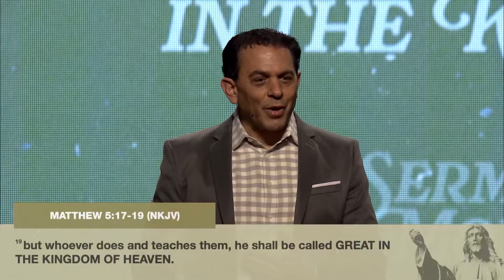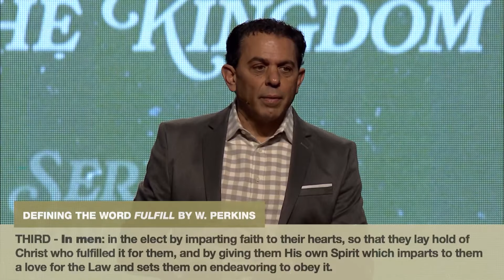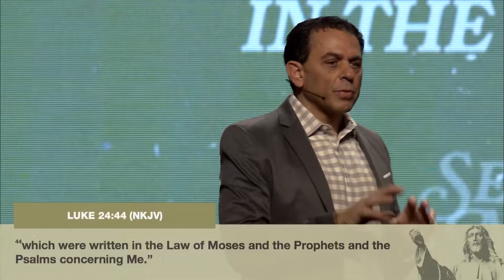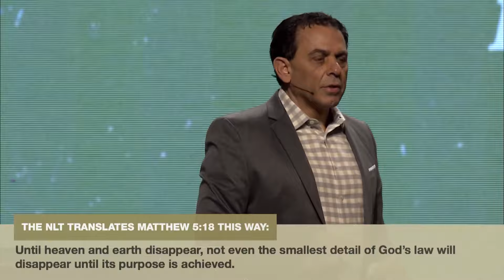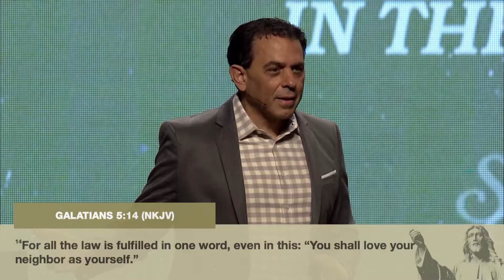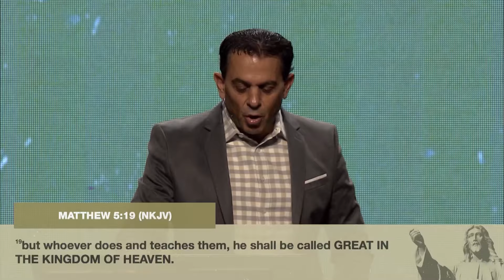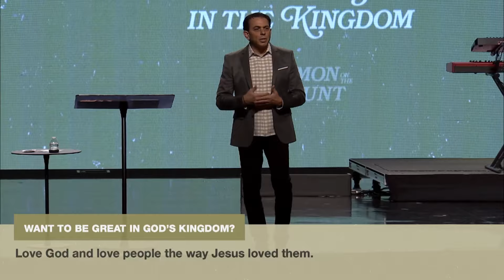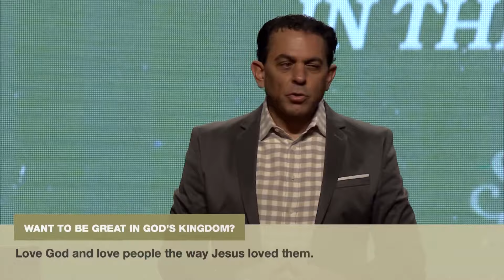The Law: Good or Bad? | How to Be Great in the Kingdom, Week 1 | Pastor Mike Cameneti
In this third section of the Sermon on the Mount series, Jesus teaches us how to be great in His Kingdom.

Did you make a decision to follow Jesus? Text "MADENEW" to 94000.

Faith Family Church is led by Pastors Mike and Barb Cameneti in northeast Ohio, with campuses in Canton and Fairlawn. Online we stream live worship experiences every weekend where you can join in worship and engage with our online community in the chat. Times in profile.

Check out our "Faith Family Kids" channel for weekly church-at-home content for your family.